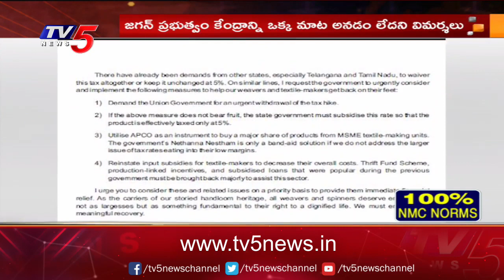ఏపీలో చేనేత రంగం పూర్తిగా సంక్షోభంలో కూరుకుపోయింది | TDP Leader Nara Lokesh | TV5 News Digital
ఏపీలో చేనేత రంగం పూర్తిగా సంక్షోభంలో కూరుకుపోయింది | TDP Leader Nara Lokesh Letter to CM Jagan | TV5 News Digital